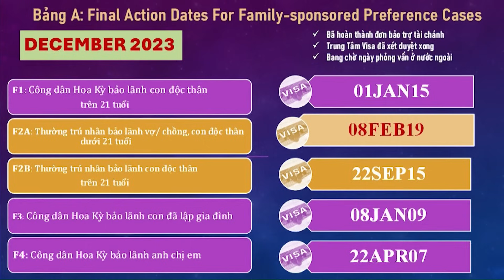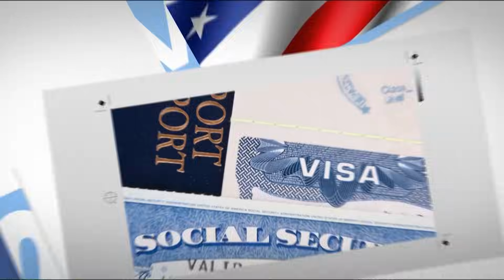567-NVC Pending cases for interview - Part 2 (11/20/2023)